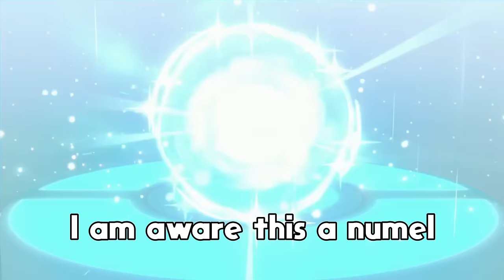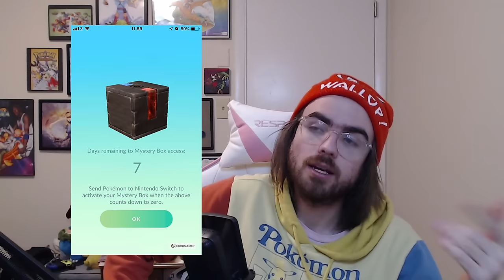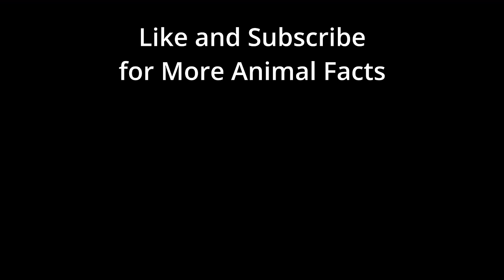Every Weird Evolution in Pokemon Ranked (Gens 1-9)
Finally its here! I've been whining about the less straightforward pokemon evolutions so is here my entire extended thoughts on the matter. I think as much as I complaining learning how to evolve and get some of the rarer ones is fun by itself. also my first time trying some big escapade so let me know what you think!

Intro 0:00
Criteria 1:40
Exceptions 2:51
Annihilape 3:31
Galarian Farfetch'd 4:43
Hisuian Qwilfish 6:49
Stantler 8:48
Hitmon Line 10:13
Feebas 13:15
Hisuian Basculin 15:09
Pancham 18:30
Milcery 21:12
Goldhengo 25:28
Tandemouse 27:55
Kingambit 29:27
Palafin 33:23
Melmetal 34:51